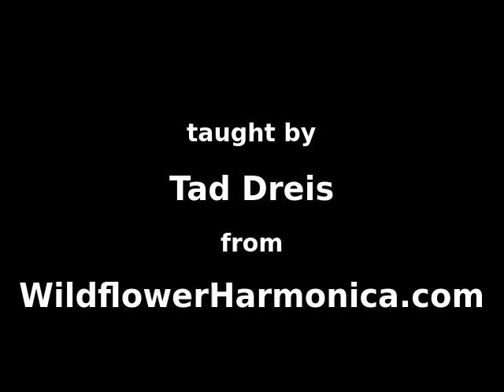Harmonica Lesson - Midnight Rambler (Rolling Stones)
E harmonica.